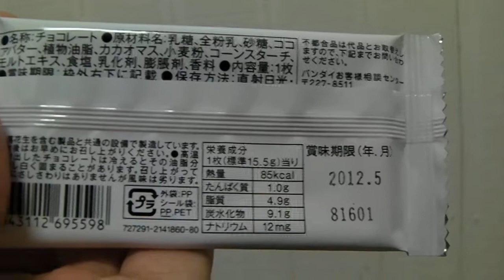イチハラヒロコ恋みくじチョコ 110813